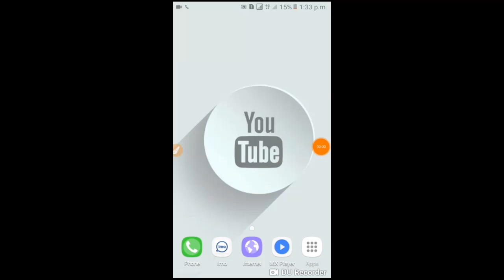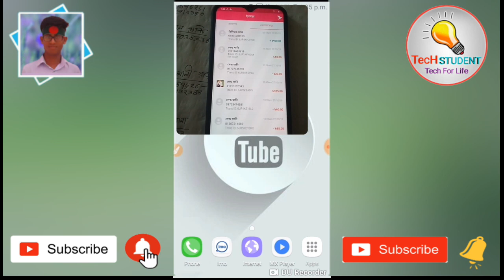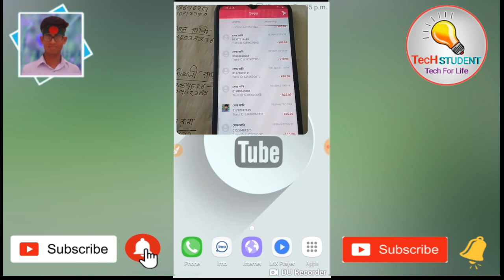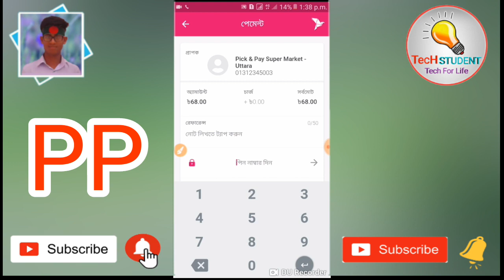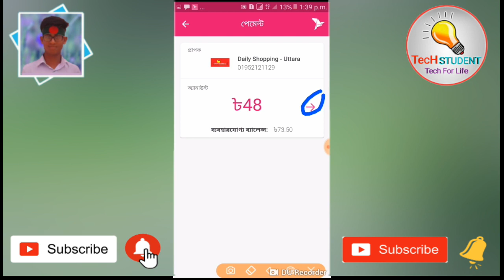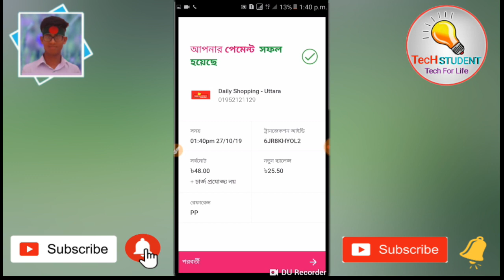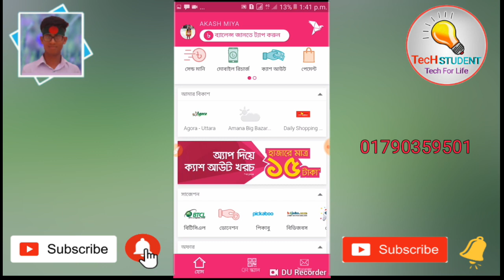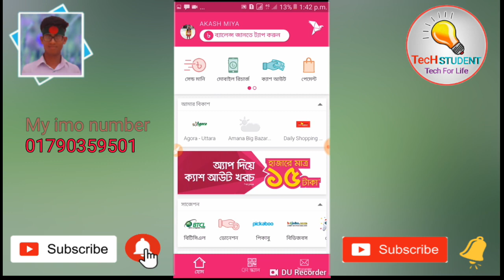Bkash 60Tk Free | প্রতি বিকাশ সিমে ৬০টাকা ফ্রি নিন | ৬০ টাকা আমি নিজেই দিচ্ছি